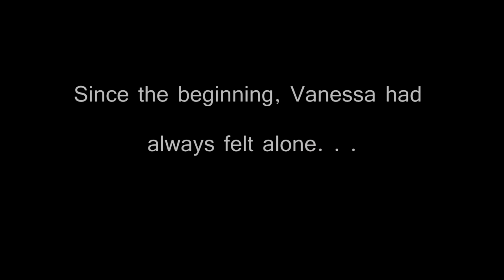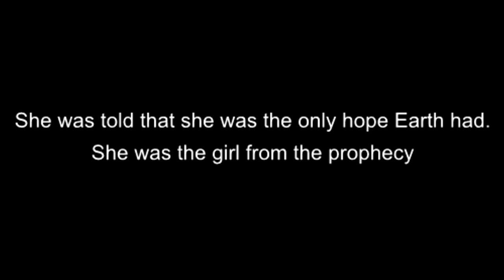Snow *Updated wattpad trailer*